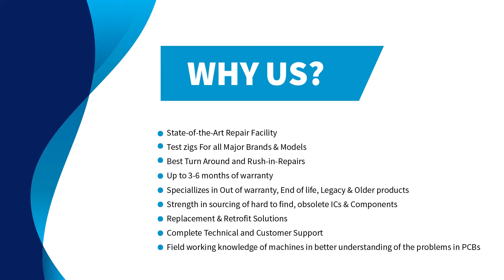Repair of ABB DSQC 236G Controller Board YB560103-CD/8 | Advanced Micro Services Pvt. Ltd.